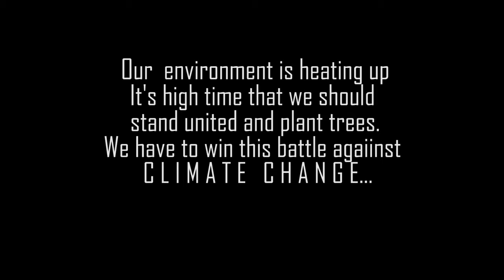Garden Update in 4k | February Edition | ROSE | IMPRESSION | ANTHURIUM and more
This is the video featuring our garden in February Edition. For a detailed video or if you want to know some useful tricks and tips about rose farming click on the below video -
The above video is hosted on our main channel. The link to the channel is given below -